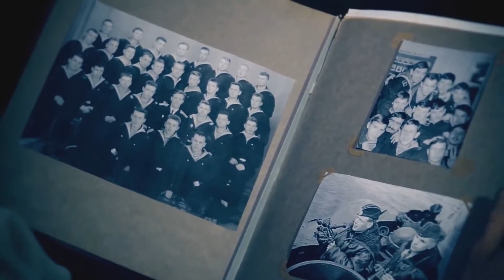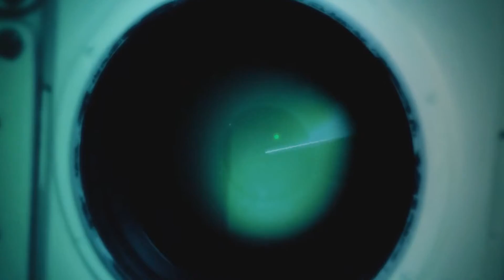DIGIMORTAL — 100 ночей официальное видео